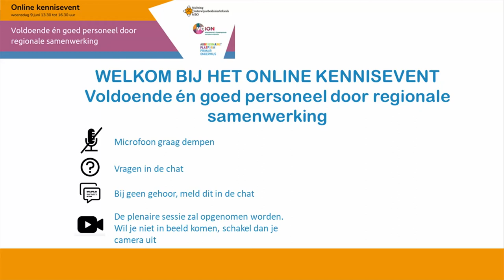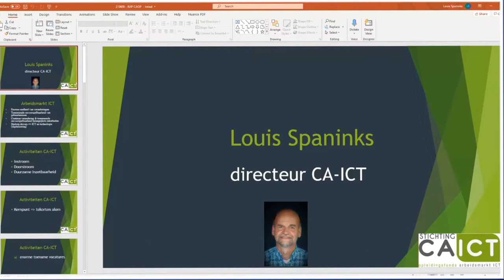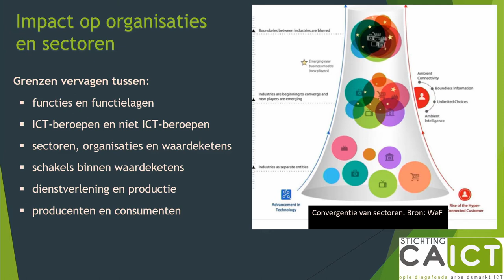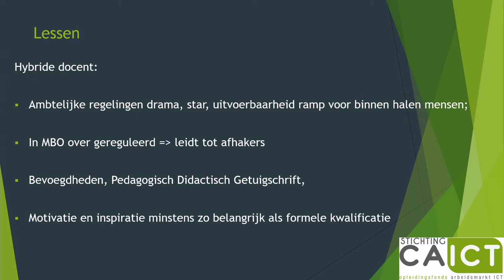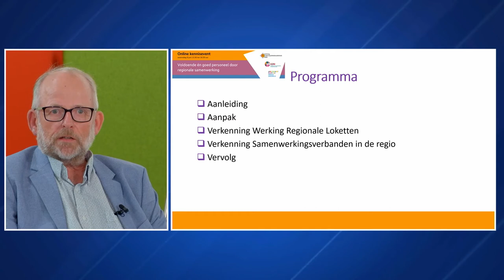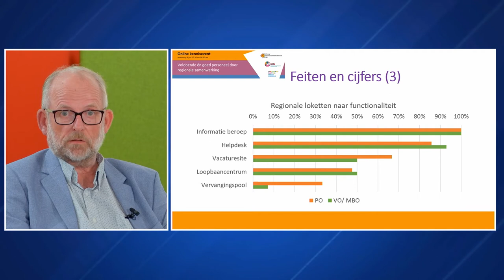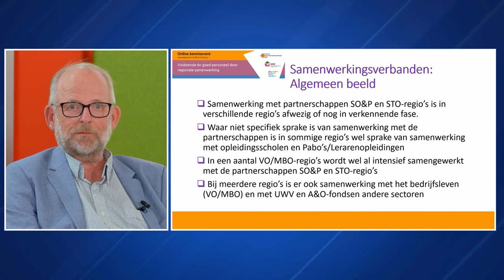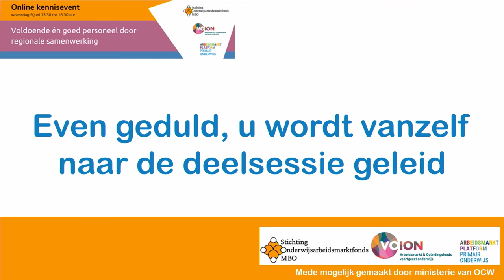RAP-event: Voldoende én goed personeel door regionale samenwerking (deel 1)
Op 9 juni 2021 presenteerden het Arbeidsmarktplatform PO, VOION en SOM het online Kennisevent: Voldoende én goed personeel door regionale samenwerking. Dit kennisevent werd mede mogelijk gemaakt door OCW. Tijdens het eerste deel van deze bijeenkomst vertelde Louis Spaninks, directeur van CA-ICT, over wat de ICT-branche doet aan personeelstekorten en het belang van regionale samenwerking hierin. Onderwerpen zoals hybride docentschap, imago en het belang van een aantrekkelijke werkomgeving kwamen daarbij aan bod. Kijk hier het eerste deel van de bijeenkomst terug.